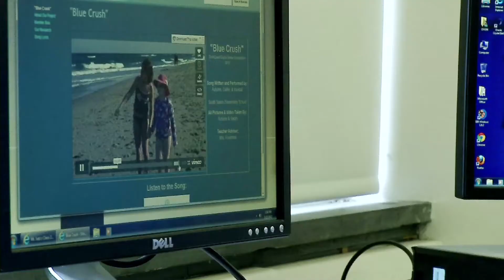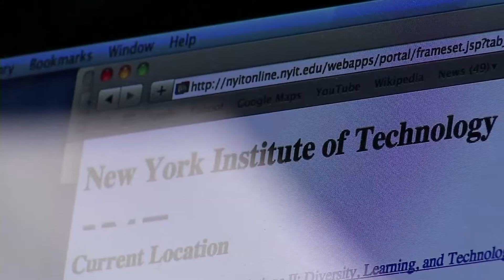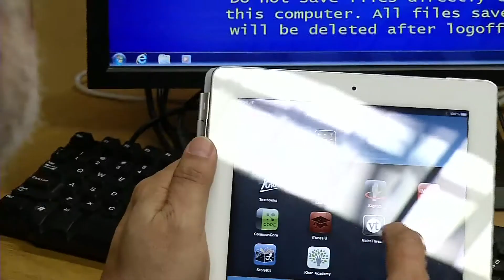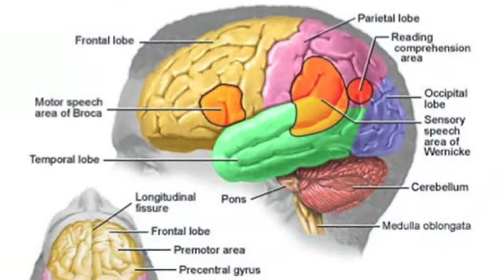New York Institute of Technology - Technology at the Heart of Education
Educational technology is an integral part of the curriculum, pedagogy, and delivery systems at the NYIT School of Education. NYIT students learn to make meaningful connections between technology and its applications to improve the quality of the learning experiences for all students. With the goal to help educators, including teachers, trainers, school counsellors, and building administrators learn to recognize and use the power of technology to engage, entice, enhance and empower learners.